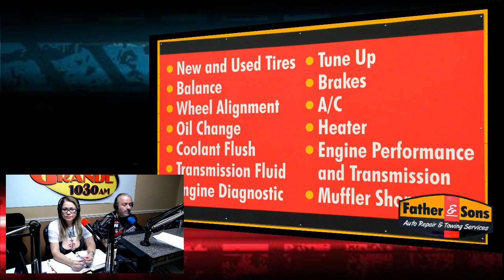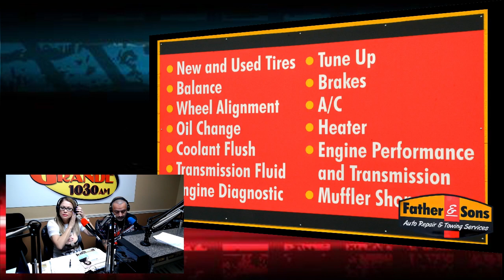RadioRPM Live show for 08-25-18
. We will be talking about Car Racing, and NASCAR Thanks for the support: Bomby, Street Legal Products Al's Pizzeria, Mech-Tech Institute, Freddie's Race Car, Delirium Motorsports LLC , Lechonera La Jibarita, Father & Sons Auto Repair and JR TIRE Motorsport. We can help you Grow Your Sales with Effective advertising. If you want maximum exposure for your business or product, we can tell your story.